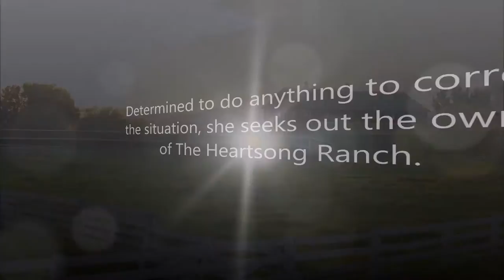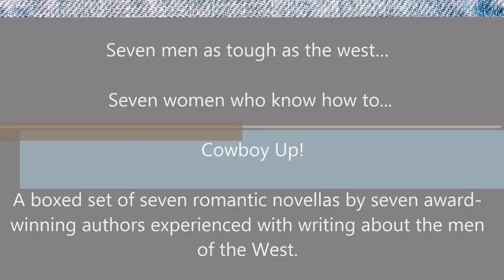The Heartsong Cowboy by Melissa Keir